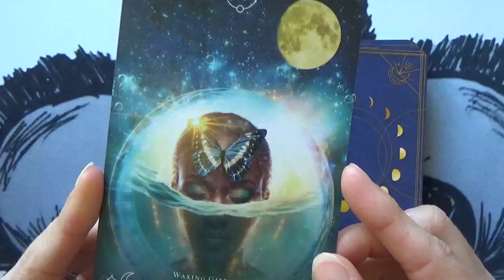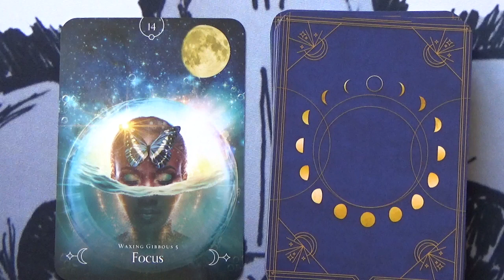1 Card Daily Message 💛🦋🪷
Deck used: Queen of the Moon Oracle.